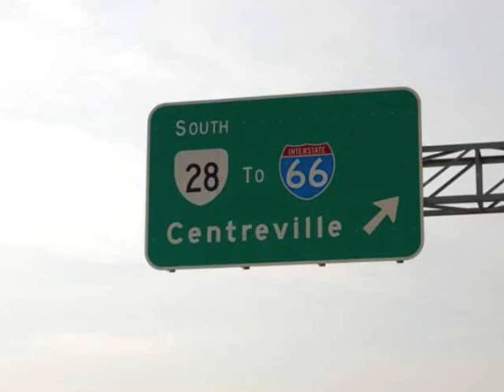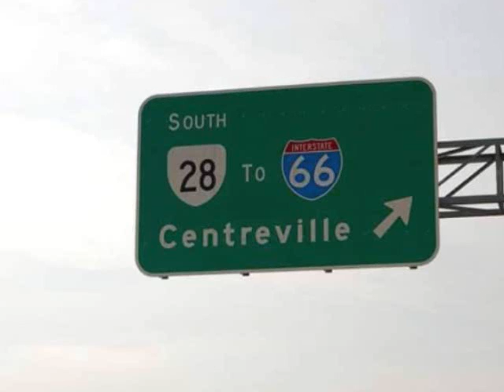BBHMM Rihanna Freestyle By Al Storm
BBHMM Rihanna Freestyle by Al Storm Off the New Mixtape Corporate Thug.